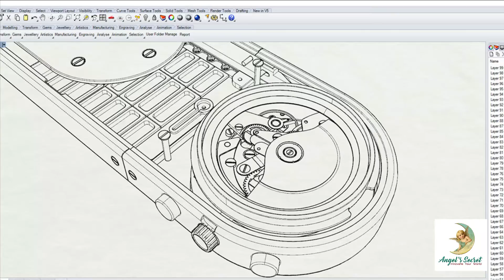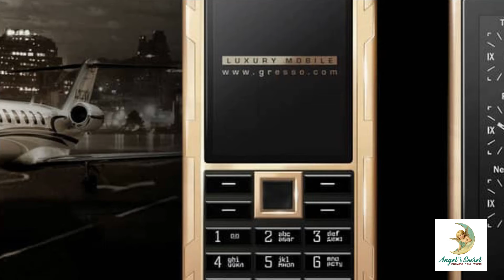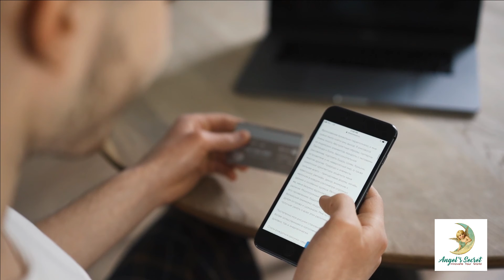TOP10 expensive mobile phones|iphone features|new mobiles arrival|best mobiles to buy|angel's secret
In this video there is the list of most costliest mobile phones in world that look so good and best to buy and use. and this video will be very useful to buy a mobile phone.